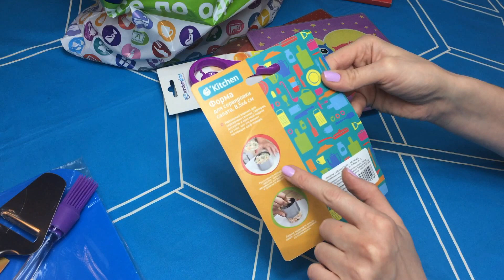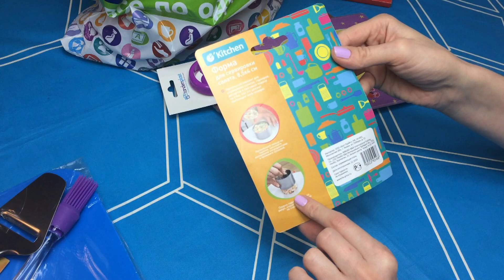ФИКС ПРАЙС 2016 КУХОННЫЕ ГАДЖЕТЫ// НОВИНКИ// FIX PRICE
Получайте кэшбэк со своих покупок в интернет магазинах! Зарегистрируйтесь в программе по ссылке

Я буду рада, если это видео окажется для Вас интересным, а самое главное - полезным! :)